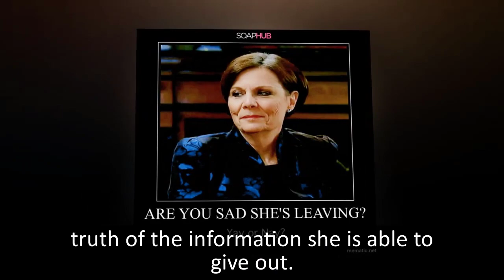General Hospital Shocking Spoilers Esme is pregnant with twins, Spencer and Nikolas are both fathers